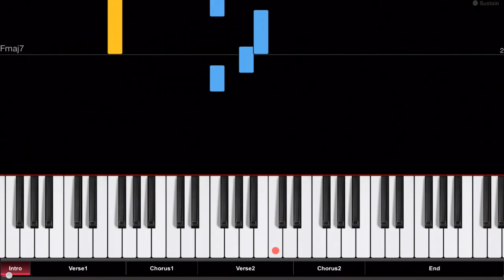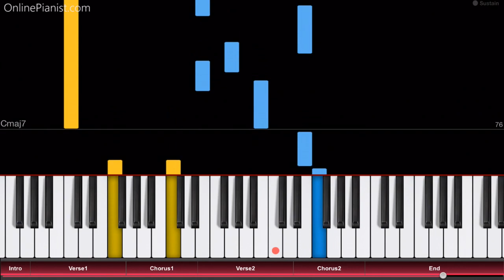Billie Eilish - I Love You - Piano Tutorial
Here’s how to play “I Love You” by Billie Eilish on piano!
Listen to our “I Love You” piano cover and learn how to play it yourself with our piano lessons.
Check out the full piano tutorial for “I Love You” by Billie Eilish

"I Love You" is a song from Billie Eilish's debut studio album "When We All Fall Asleep, Where Do We Go?". It's a calm, melancholic track about being in love, and it makes for a beautiful piano cover! We also have tutorials for other songs from the album, such as "bury a friend".

In the OnlinePianist app, you can find piano tutorials for more songs by Billie Eilish (such as “Lovely”, “when the party’s over” and “come out and play”), as well as all your favourite pop songs, classical music, movie soundtracks, songs from video games and TV series, and much more!